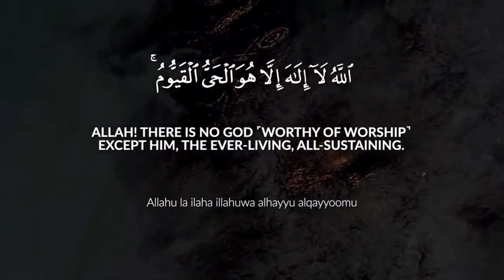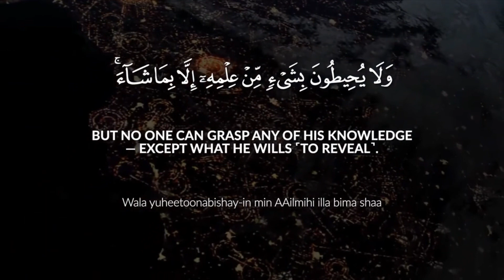Ayat Al Kursi | The Throne Verse | Jussuf Khalaf | English Translation & Transliteration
Parkar Brothers Present:

Ayat Al Kursi | The Throne Verse | No Copyright

Editing: Rizwan Parkar